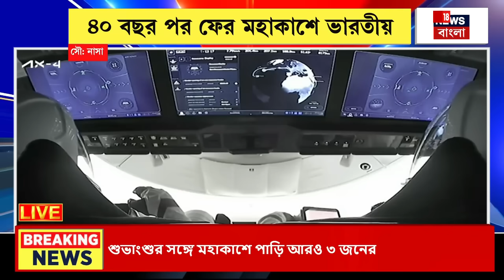Shubhanshu Shukla : 'আমার কাঁধে আমার তেরঙ্গা...' মহাকাশ থেকে প্রথম প্রতিক্রিয়া শুভাংশুর| Bangla News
Shubhanshu Shukla : শেষমেশ শুভ-যাত্রা। মহাকাশে পাড়ি দিলেন শুভাংশু শুক্লারা। ৪০ বছর পর ফের মহাকাশে ভারতীয়। রাকেশ শর্মার পর এবার মহাকাশে শুভাংশু। প্রথম ভারতীয় হিসেবে ISS-এ লখনউয়ের শুভাংশু। শুভাংশু ভারতীয় বায়ুসেনার গ্রুপ ক্যাপ্টেন। মাস্কের স্পেস এক্সের ড্রাগনে চেপে মহাকাশে পাড়ি। আজ দুপুর ১২টা বেজে ১ মিনিটে অভিযান। ৭ বার স্থগিতের পর অবশেষে আজ অভিযান। ২৯ মে থেকে দফায় দফায় স্থগিত অভিযান। শেষমেশ আজ নাসার অ্যাক্সিয়ম মিশন ৪। ফ্লোরিডার কেনেডি স্পেস সেন্টার থেকে অভিযান। ফ্যালকন ৯ রকেটের সাহায্যে মহাকাশে পাড়ি ড্রাগনের। শুভাংশুর সঙ্গে মহাকাশে পাড়ি আরও ৩ জনের। ২৮ ঘণ্টা পর আন্তর্জাতিক মহাকাশ স্টেশনে ডকিং। কাল বিকেল সাড়ে চারটেয় ISS-এ শুভাংশু।  ডকিং করার পর ১৪ দিন ISS-এ থাকবেন শুভাংশুরা।

n18oc_international